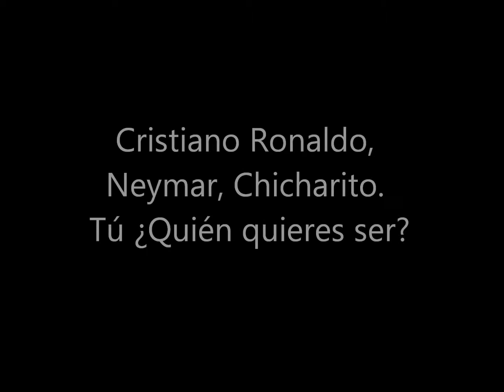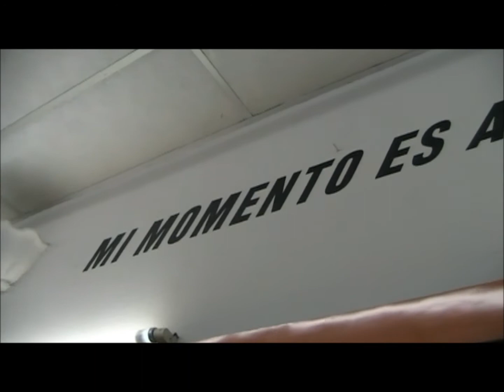Nike Barber Shop México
"Nike Barber Shop" abre sus puertas en la Ciudad de México en la colonia Roma. Córtate el cabello como tus jugadores favoritos.